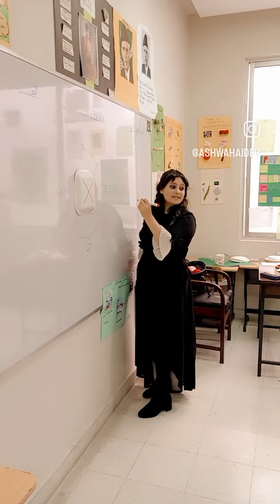Compass 🧭 rose craft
The objective behind engaging in the compass rose craft activity is to provide an interactive and immersive learning experience. By creating their own compass rose, individuals can develop a deeper understanding of cardinal directions and their significance in navigation. This hands-on approach fosters spatial awareness, enhances geographical knowledge, and promotes critical thinking skills. It's a fantastic opportunity to combine creativity with educational exploration! 🌍🧭